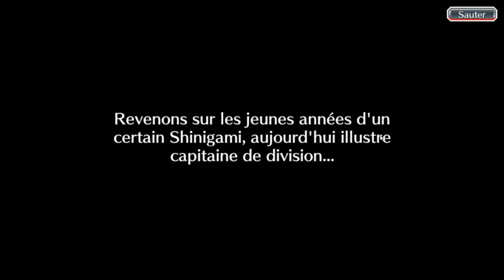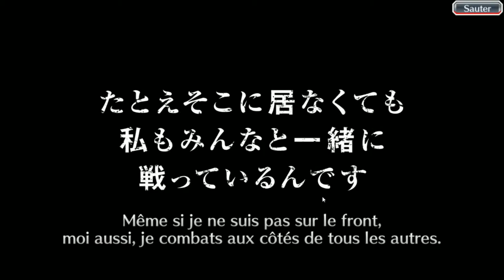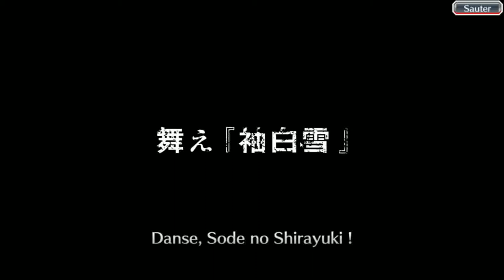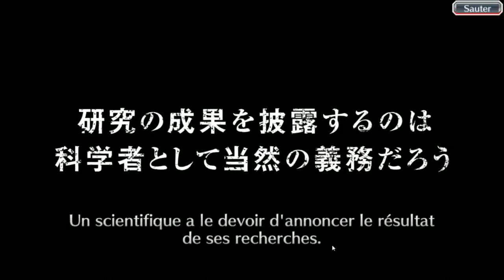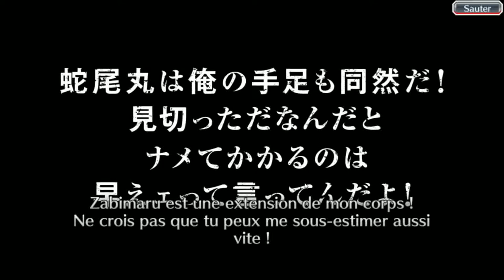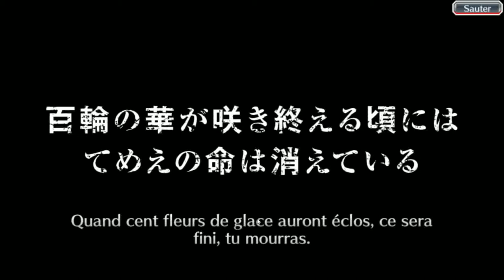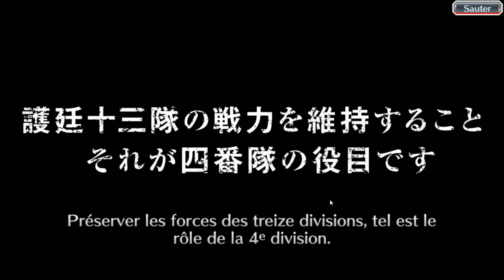Bleach Brave Souls ep167 - Journée découverte pour Byakuya